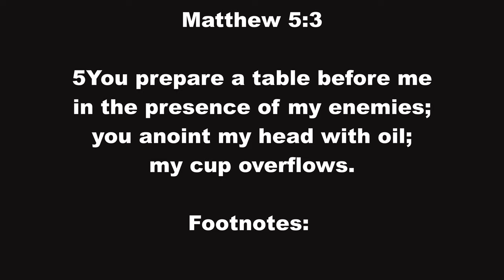01/05/2020 "The Year of Overflowing Grace" (Matthew 5:3. Psalm 23:5b ESV) 4K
.Today's Message:

Janiuary 05, 2020

"The Year of Overflowing Grace"

Mathew 5:3 (ESV)

3“Blessed are the poor in spirit, for theirs is the kingdom of heaven.

Psalms 23:5b

5You prepare a table before me